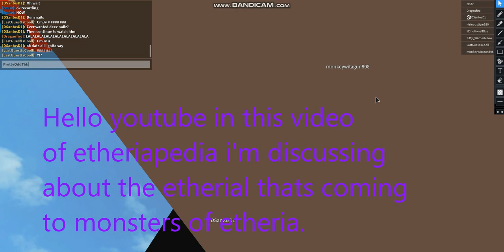Forestitan is here! (Etheriapedia #2)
Forestitan is coming for monsters of etheria in the next update also known as the 100th monster! and the 5 etherial!